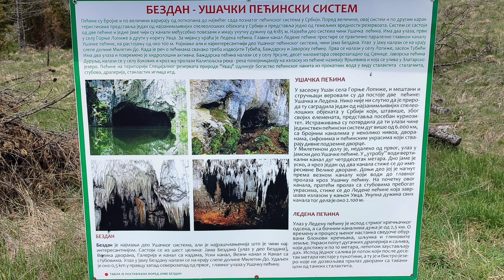Bezdan - Usacki Pecinski Sistem - Na Putu Do Vidikovca Veliki Vrh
Sobe sa balkonima i carobnim pogledom na meandre Uvca.
Druzinice u srcu specijalnog rezervata prirode Uvac!
Dobro nam dosli!
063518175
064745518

Ako zelite da rezervisete smestaj kod nas to mozete uciniti putem ovog linka